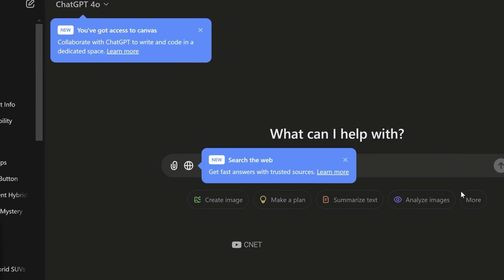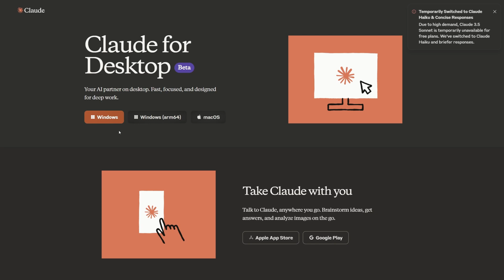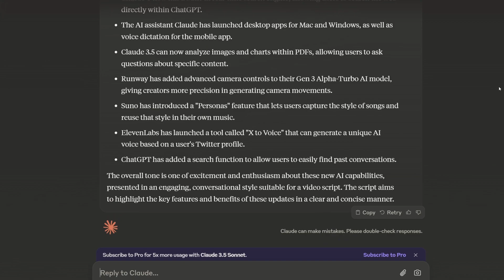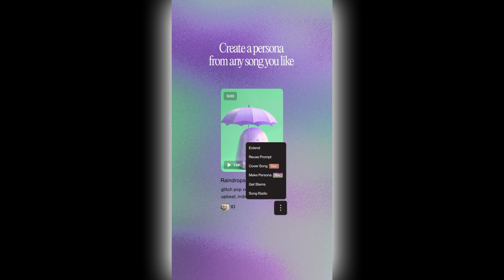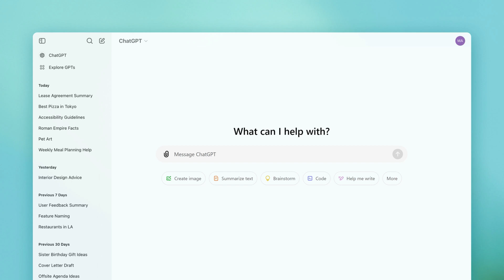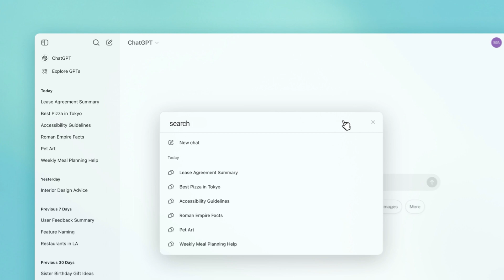You Won’t Believe These Insane New AI Updates—This Changes Everything!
This week in AI news is HUGE! Here’s everything you need to know:

0:25 OpenAI Adds Real-Time Search to ChatGPT
🌐ChatGPT can now browse the internet for up-to-date information using a built-in search engine, available to all Plus users!

1:27 Claude 3.5 Desktop App for Mac & Windows

2:01 Claude is now just a click away with its new desktop app!
💻Plus, it can analyze PDFs, including charts, images, and more.

2:58 Runway Gen 3’s Advanced Camera Control
🎥Precision camera movements for your AI video scenes are here with Runway’s latest update!

3:34 Suno’s Personas for Music Creators
🎵 Capture the style of your songs and reuse it for future tracks with Suno’s incredible new Personas feature.

4:09 ElevenLabs’ X to Voice Tool
🔊Turn your Twitter profile into a unique AI voice! Powered by their new Voice Design API.

4:50 ChatGPT’s Chat History Search
📜Finally, find your past conversations easily with the new chat search feature!